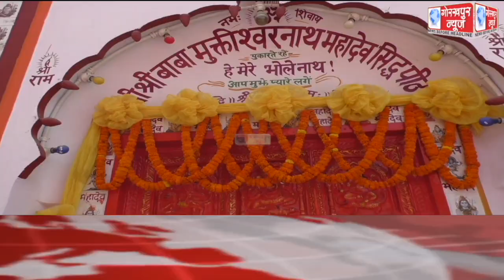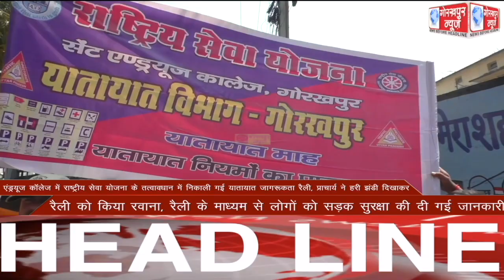GORAKHPUR NEWS Headlines 14-03-2022